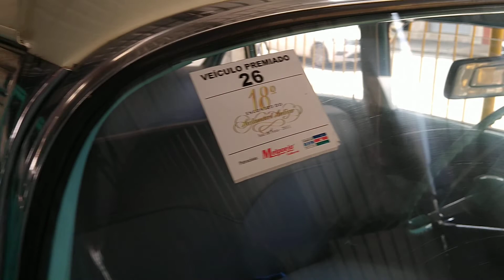CARROS CLÁSSICOS OU CARROS ANTIGOS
VENDAS DE CARROS ANTIGOS, JUIZ DE FORA...MG
LOJA MIGUEL VEICULOS. RUA AV. RUI BARBOSA, BAIRRO SANTA TEREZINHA 1273...